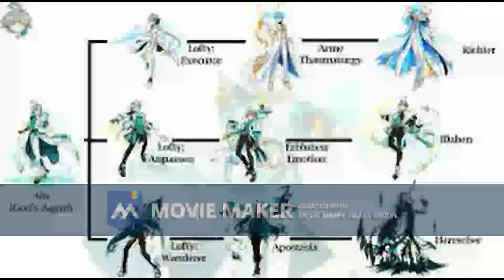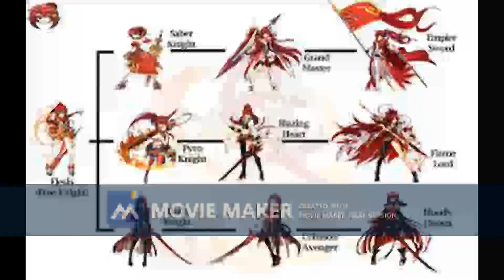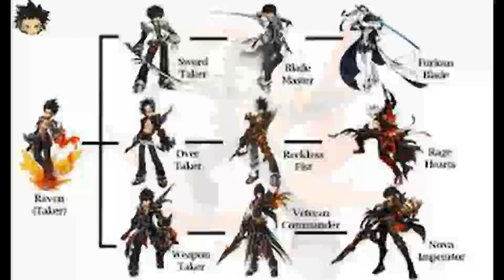Nanepublisher - Elsword Online Game Art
Let me know what games to record and put here , for you to see .